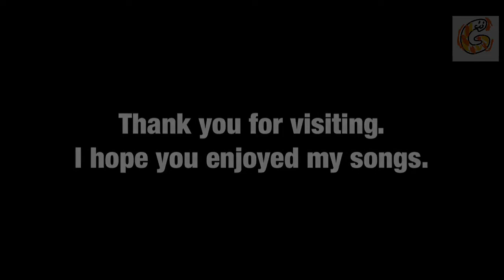🎸【GUITAR ORIGINAL SONG】Sticky | Fender Stratocaster EMG SL20 BOSS GT1 SLV 85